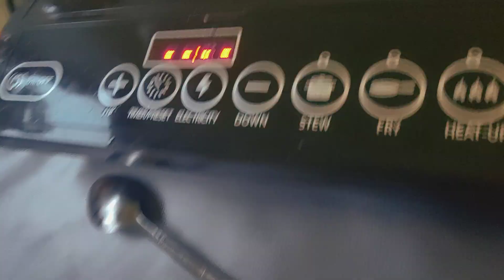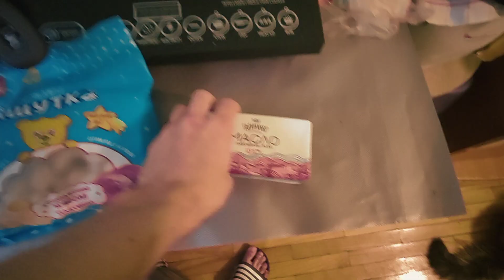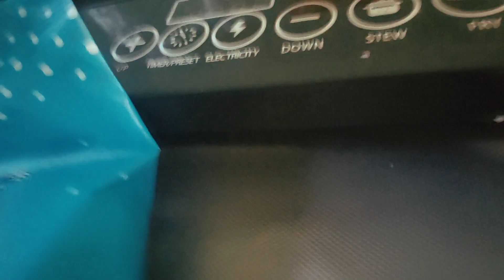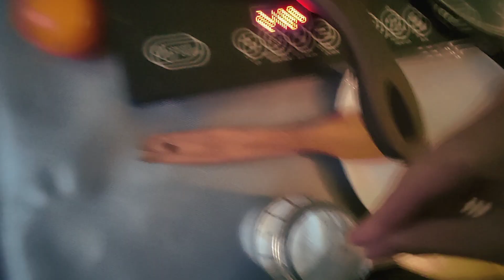ГАЙД ПО ЖАРКЕ ПЕЛЬМЕНЕЙ ВАЙЛД РИФТ - Хавлакс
Соре за видео XD